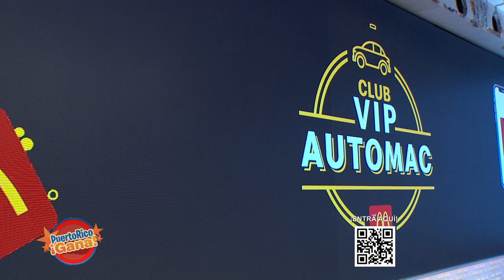5 0 PR GANA 08 19 21